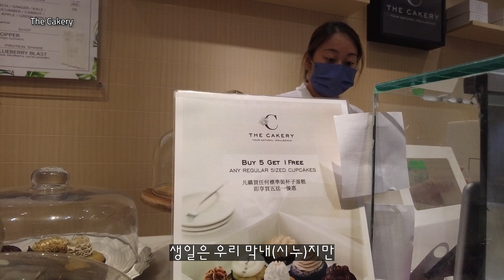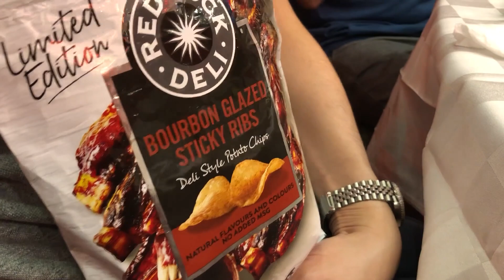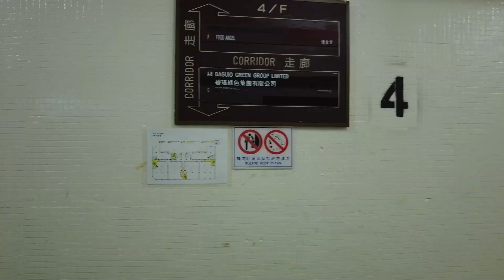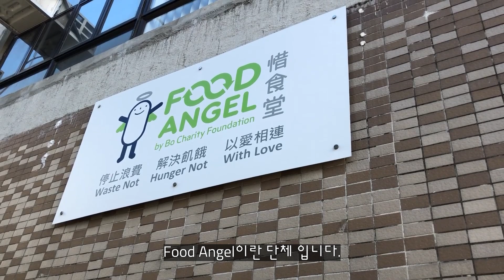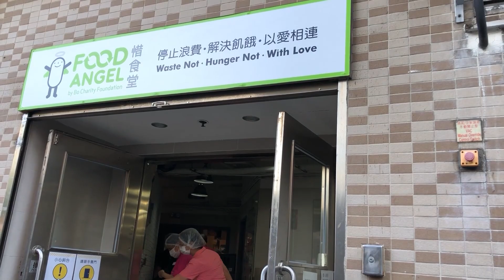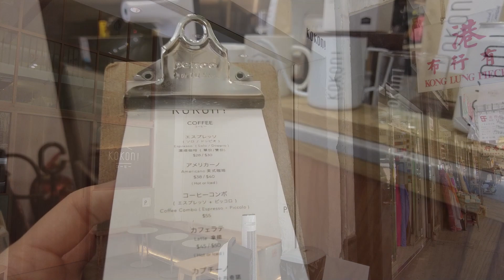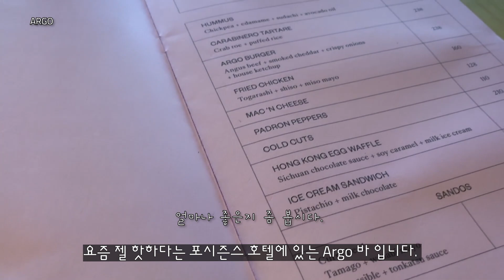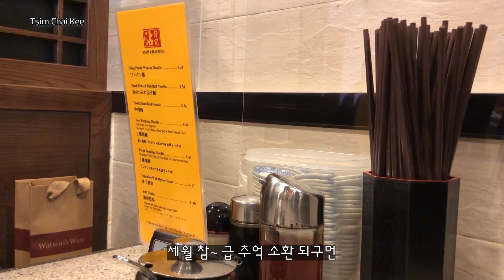[Eng] 홍콩 브이로그 I 현재 최고 핫한 포시즌스 호텔 아르고(ARGO) 자기님, 음식 봉사활동, 광동식 만찬, 쇼핑, 카페, 홍콩 직장인 한주 Hong Kong Vlog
AO Hong Kong Vlog EP 047
* Press the three dots on the top right, and set the quality to 1080p. Also you can turn on/off  the English subtitles.

* 오른쪽 상단의 점 세개 누르시면 영상 화질을 베스트 화질인 1080p로 조절 가능하고, 또 영어 자막을 껐다 켰다 자유롭게 조정 가능합니다.

안녕하세요? 한 주 잘 보내셨나요?

저는 드디어 포시즌스 호텔(Four Seasons Hotel Hong Kong) 아르고 (Argo) 바에 성공했습니다.
노력에 비해... 크크 그냥 Bar였지만 좋긴 좋았습니다.
특히 밤에 가야 멋진 인테리어를 볼 수 있습니다. (저는 오후에 입장했습니다. 😂)
그래도 그날 발뻗고 잤다는...

그리고 한가지 뜻깊은 일을 했습니다. FoodAngel이란 단체를 통해 음식봉사에 참여했습니다.
채소 다듬기, 썰기, 그리고 조리된 음식 찬합에 넣기...
조금이나마 지역사회에 도움이 되어 기뻤습니다.

가족 모임도 있어서 광동식 만찬도 즐기고, 쇼핑도 열심히 하고 그렇게 보낸 한 주를 담았습니다.

오늘도 저와 함께해 주셔서 감사합니다.

곧 또 뵈어요!
KoKoni
156 Ki Lung St, Sham Shui Po, Hong Kong

Argo
Four Seasons Hotel Hong Kong

Tsim Chai Kee Noodle Shop
98 Wellington St, Central

BGM 💿
📎 Shakedown, Song by Lofive

📎 We Could Have a Good Time, Song by Russell Vista

🖨 오타 자진 신고소